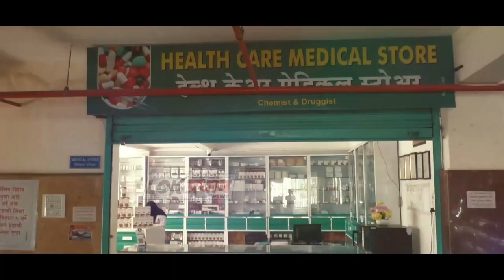सोलापुर हर तरफ पानी ही पानी पानी बारिश की बूंदे ही बूंदे